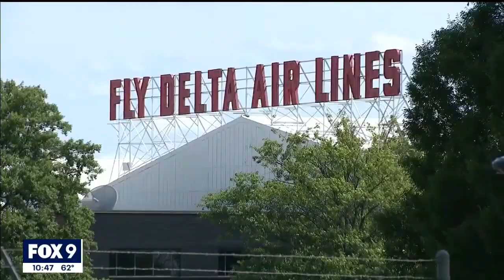Delta pilots vote to authorize strike ahead of holiday season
Delta pilots voted overwhelmingly to authorize a strike but say going on strike isn't their goal and they are hopeful to make a deal.